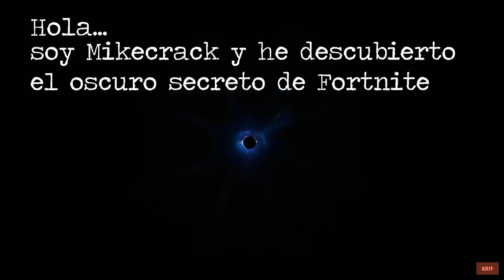¡NUNCA CREERÁS QUE HAY DENTRO DE ESTE AGUJERO NEGRO! 😱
Esto es lo que sucede al subir al máximo el brillo del agujero negro del evento Final de Fortnite Capítulo 2

● Edición: Adobe Premiere Pro CC 2019 y Adobe After Effects CC 2019
● Miniaturas: Adobe Photoshop CC 2019

▼Especificaciones:
● Micrófono: Rode NT1-A Complete Vocal Recording
● Mesa de Mezclas: Behringer Xenyx Q802USB
● Webcam: Logitech BRIO 4K
● Teclado:  Corsair Strafe RGB (Teclas Cherry MX Silent)